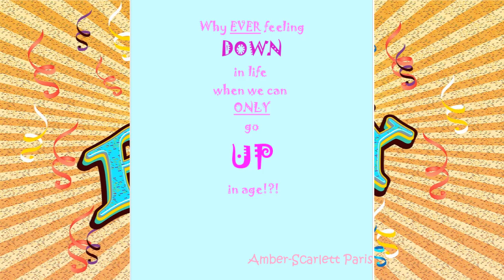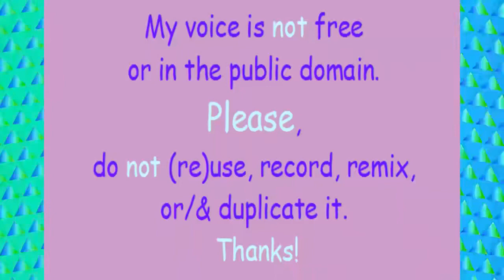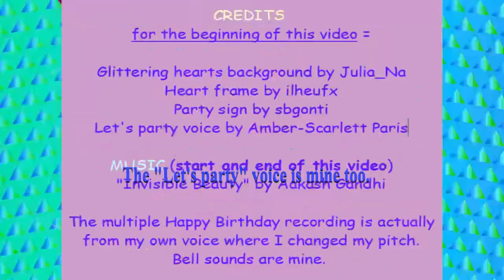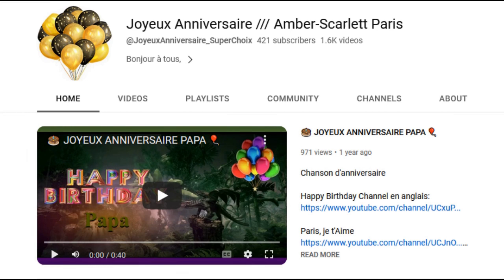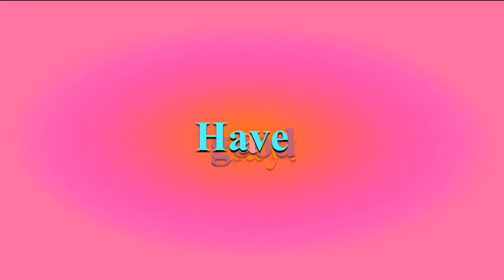TWO 80's style songs 🎂 HAPPY BIRTHDAY KEV 🎈 (French Parisian Accent)